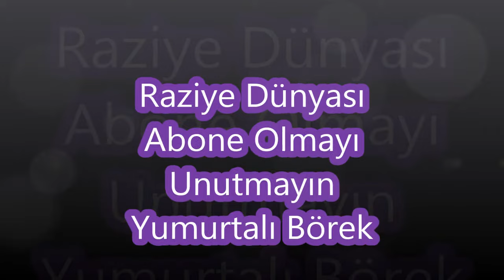Yumurtalı saç Böreği tarifi @videos3 Raziye Yemekleri